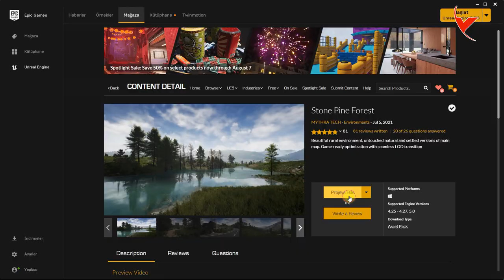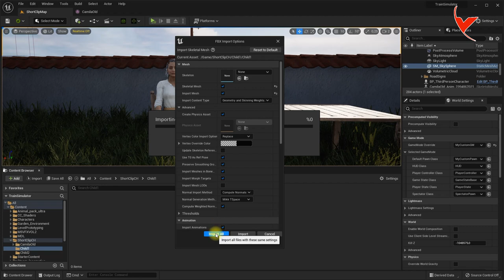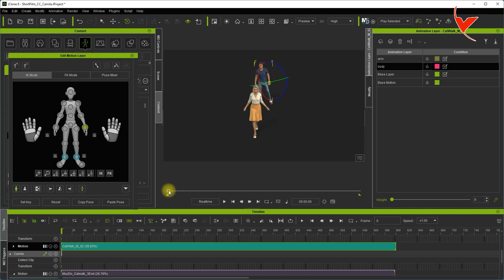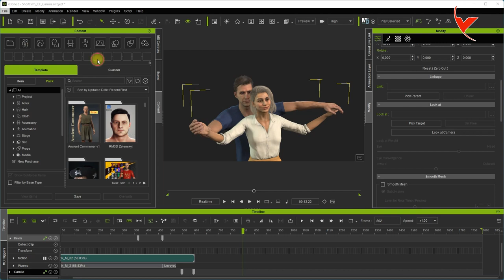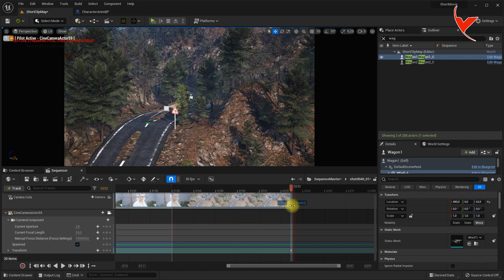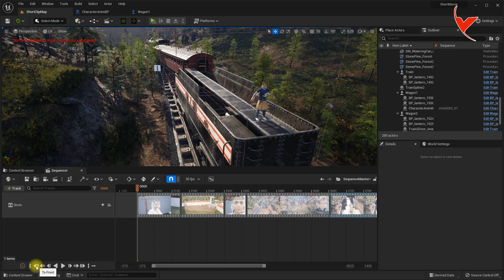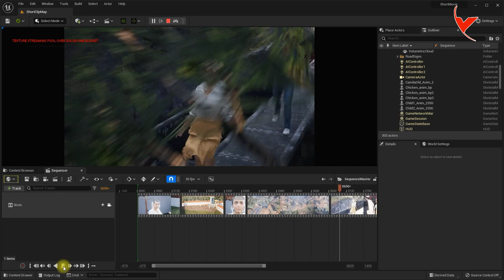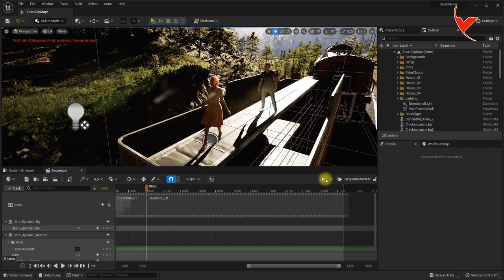An example of making cinematic movies in Unreal 5 using CC4 and iClone 8 (for idea) - Subtitle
00:00 Intro
00:55 Prepare the Unreal Engine environment
02:33 Unreal Auto setup plugin installation
03:01 Old Camila character and animation
06:49 Let's make 2 kids and animation
08:56 Preparing female and male character animation
21:34 Let's prepare a short sound for AccuLips with Replica Studio
26:00 Blend characters and animations with Unreal Cinematic

Instead of a train, another moving vehicle or a hill can be used.